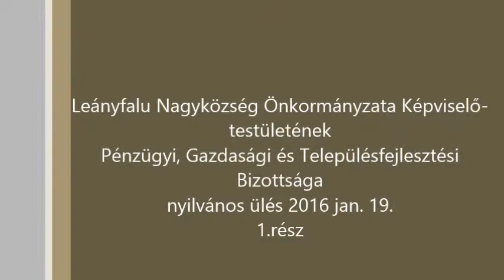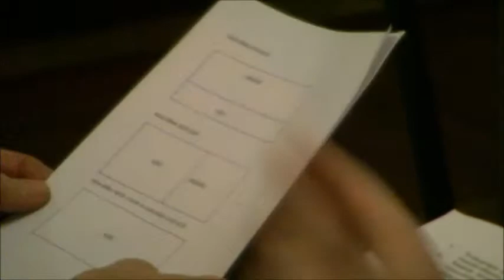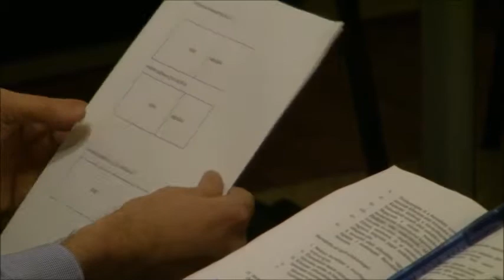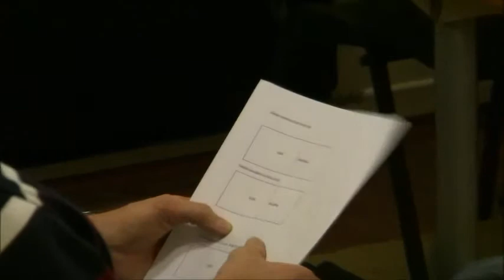a Gazdasági Bizottság ülése Leányfalu, 2016 jan. 19. 1.rész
Leányfalu Nagyközség Önkormányzata Képviselő- testületének
Pénzügyi, Gazdasági és Településfejlesztési Bizottsága
nyilvános ülése 2016 jan. 19.